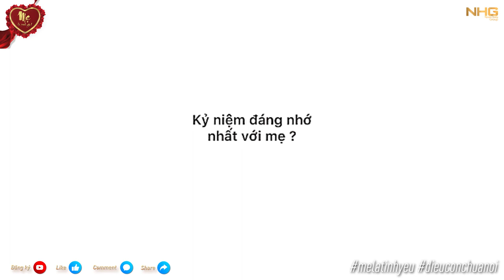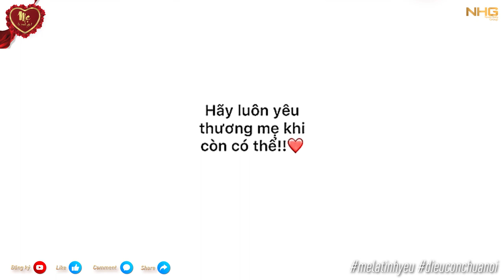Trần Tấn Bảo - Lớp 9A2 - Trường quốc tế Bắc Mỹ | CUỘC THI ĐIỀU CON CHƯA NÓI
Cuộc thi "Điều con chưa nói""
❤️ Hãy bình chọn cho bạn Trần Tấn Bảo bằng cách: